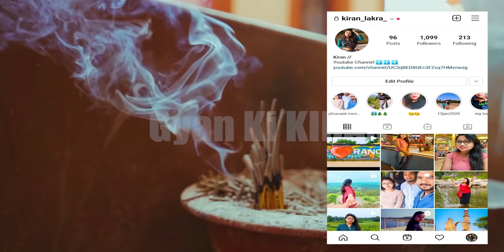झारखंड का सबसे ऊंचा पर्वत पारसनाथ | PARASNATH HILL GIRIDIH | JHARKHAND HIGHEST MOUNTAIN | GYAN KIRAN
झारखंड का सबसे ऊंचा पर्वत पारसनाथ | PARASNATH HILL | JHARKHAND HIGHEST MOUNTAIN | GYAN KI KIRAN | BEAUTIFUL JHARKHAND TOURIST PLACE GIRIDIH | JHARKHAND KA SABSE UNCH HILL STATION PARASNATH GIRIDIH

parasnath
parashnath
giridih
giridih village list
giridih jila
parashnath
parasnath giridih
giridih parashnath
parasnath vlog
parasnath yatra
jharkhand tourism
jharkhand ka sabse uncha pahad parwat
jharkhand ka sabse bada parwat
dhanbad to parasnath giridih
parasnath jharkhand
giridih jharkhand
jharkhand picnic sport
jharkhand me ghumne ke asthan place
best place to visit in jharkhand
UCjvgGbPPn-FgYeguc5nxG4A